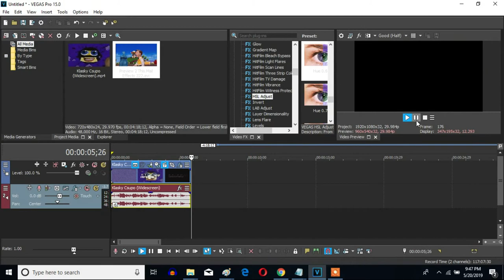How To Make P-Major 752 On Sony Vegas Pro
Let's learn how to make P-Major 752 on Vegas Pro.